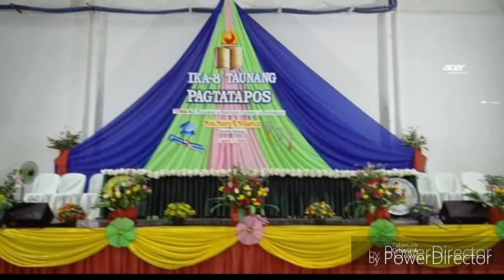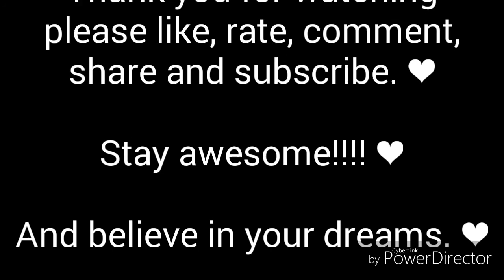My ALS Graduation Day 2016 Video Slideshow